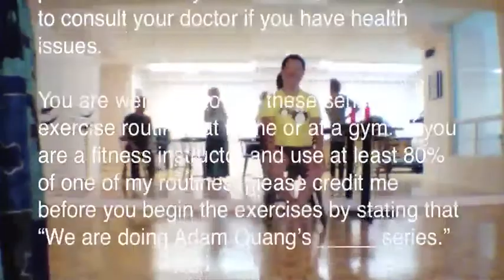Neck & Shoulder Relief: Chair Yoga 092014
Class start 2:00 into video
Series of simple exercises to help you release stress in your body without exerting your body. These exercises are great for people who tend sit for long periods of time, office workers, construction workers, people with neck stiffness, and people with reduced mobility.

Video is available to download for $5
-If you liked these videos, Please consider support me so I can continue creating.